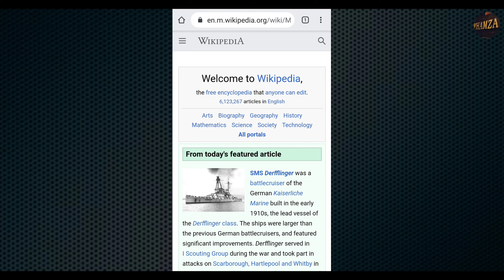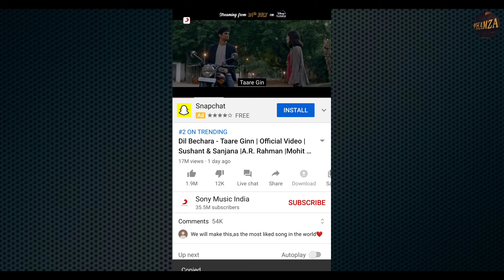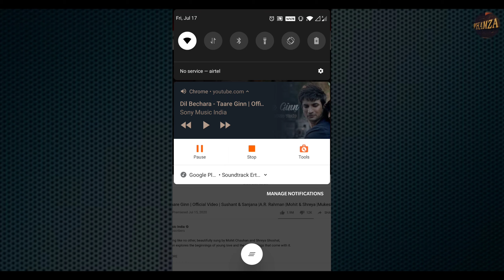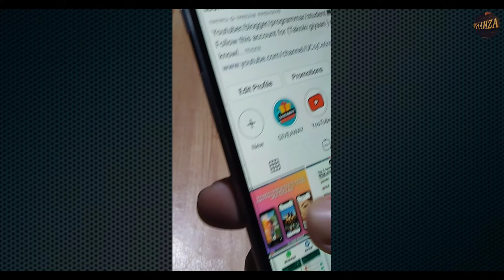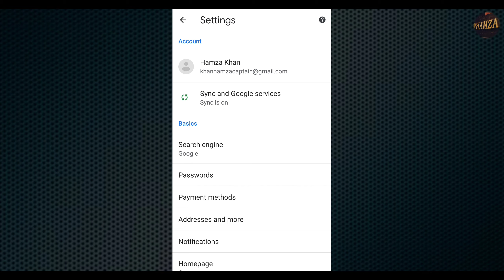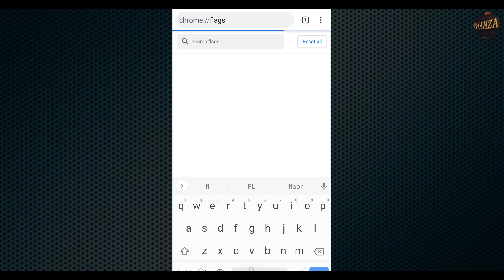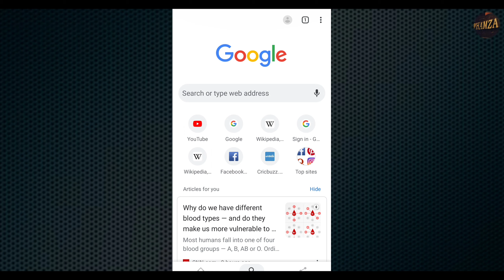CHROME TRICKS ,TIPS & SETTINGS HINDI(SECRET CHROME TRICKS YOU SHOULD TRY...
CHROME TRICKS ,TIPS & SETTINGS (SECRET CHROME TRICKS YOU SHOULD TRY...

ZABARDAST google chrome browser tips tricks and setting

google chrome
Chrome browser tricks
Chrome tips tricks and setting
Chrome tricks
Chrome browser settings
Chrome browser
Chrome
google chrome browser settings
Chrome trick's 2020
Chrome settings
Chrome tips
Chrome Techno Hamza
chrome tricks and tips,
chrome tricks android,
chrome browser tricks,
chrome browser hidden tricks,
best google chrome tricks,
cool chrome tricks,
chrome flags tricks,
chrome flags tricks 2020,
google chrome tricks,
google chrome tricks android,
chrome offline game tricks,
google chrome tricks hindi,
chrome hidden tricks,
chrome tricks in hindi,
chrome mobile tricks,
chrome new tricks,
chrome offline tricks,
chrome tips and tricks,
chrome tips and tricks android,
chrome tips and tricks 2020